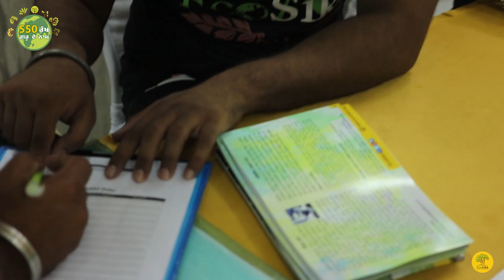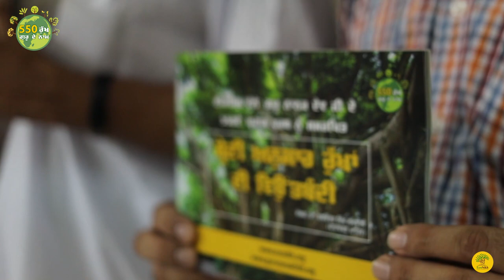Volunteer Training Camp | 1 million trees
ਗੁਰੁ ਨਾਨਕ ਦੇਵ ਜੀ ਦੇ 550ਵੇਂ ਗੁਰਪੁਰਬ ਨੂੰ ਸਮਰਪਿਤ ਵਲੰਟੀਅਰ ਟ੍ਰੇਨਿੰਗ ਵਰਕਸ਼ਾਪ। ਆਓ ਆਪਾਂ ਸਾਰੇ ਆਪਣੇ- ਆਪਣੇ ਪਿੰਡਾ ਅਤੇ ਸ਼ਿਹਰਾਂ ਦੀ ਜਿੱਮੇਵਾਰੀ ਲਈਏ ਅਤੇ 1820 ਅਸਥਾਨਾਂ ਤੇ 550 ਰੁੱਖ ਲਗਾ ਕਿ ਗੁਰੁ ਸਾਹਿਬ ਨੂੰ 10 ਲੱਖ ਰੁੱਖਾਂ ਦਾ ਤੌਫਾ ਭੇਂਟ ਕਰੀਏ॥

Volunteer Training Workshop for the celebration of the 550th birth anniversary of Guru Nanak Dev ji in 2019 by planting 1 million trees worldwide. Let's take responsibility of your cities and villages and plant 550 trees each at 1820 different locations worldwide.